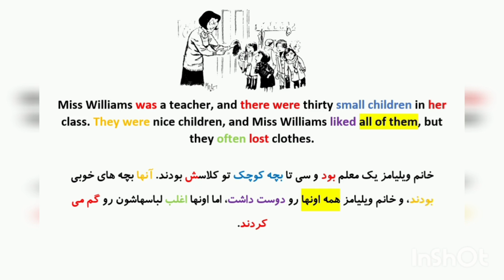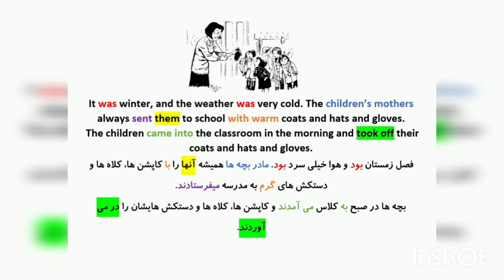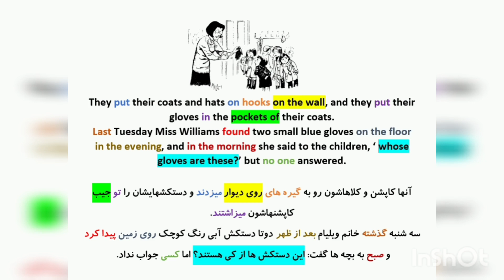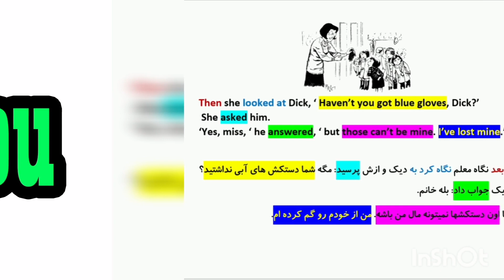آموزش مکالمه زبان انگلیسی/آموزش داستان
آموزش داستان انگلیسی:
This story is about Miss William who was a teacher and had thirty small children in her class.
این داستان درباره خانم ویلیامز هست که مغلم بود و 30 تا بچه کوچک در کلاسش بود.
بهترخودتون با خواندن  بقیه داستان آشنا بشید.